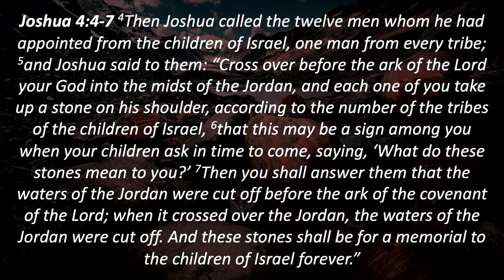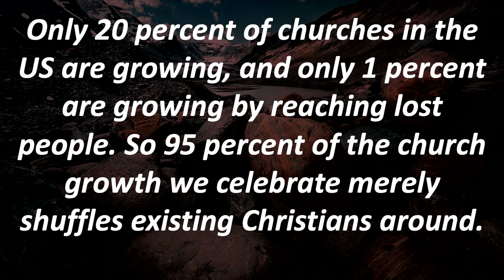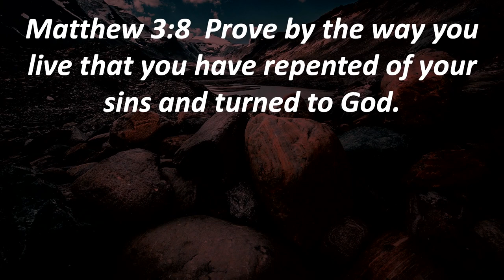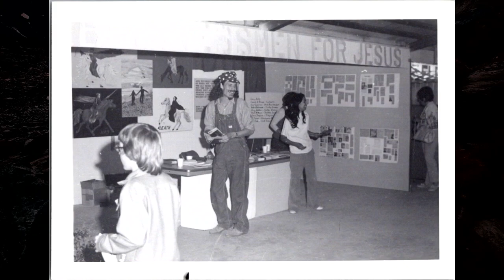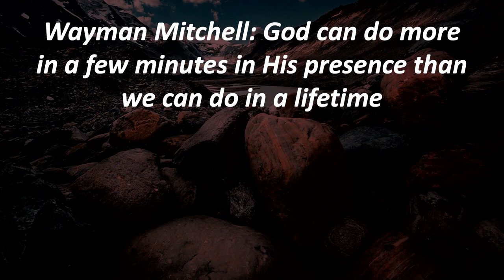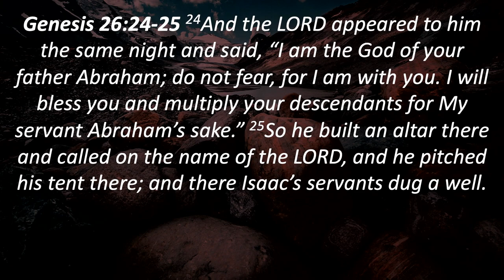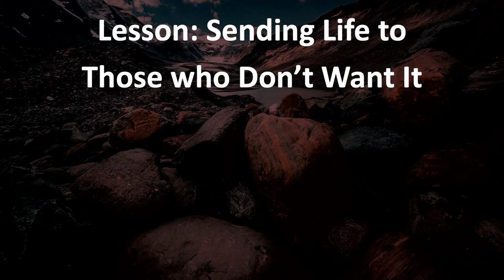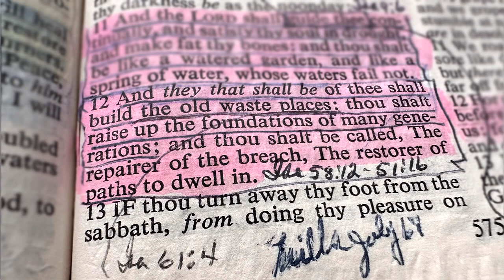No.07 "Memorial Stones" - Lessons From Our History - Pr. Greg Mitchell